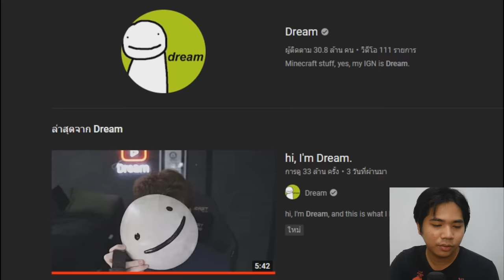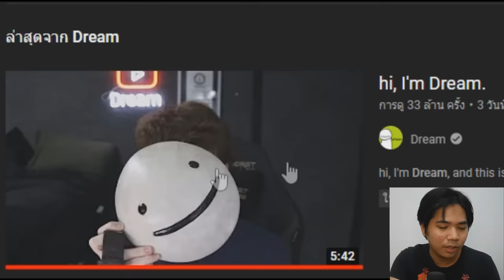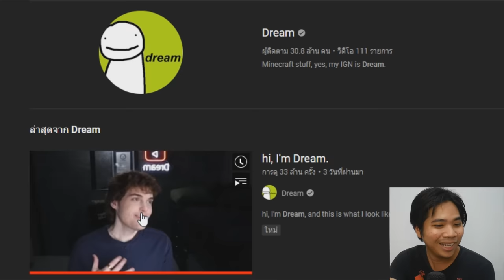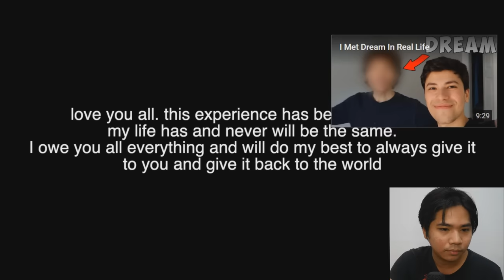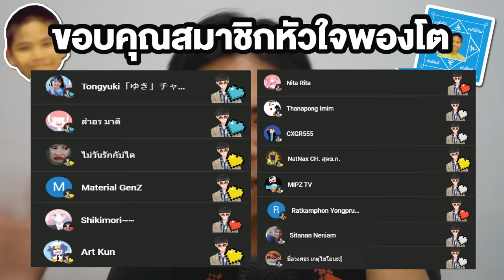เรื่องหลอนๆ เมื่อ Dream เปิดหน้า !! | Dream's ACTUAL Face Reveal